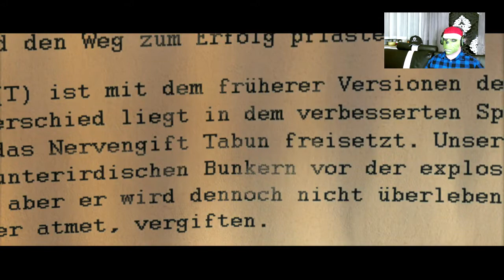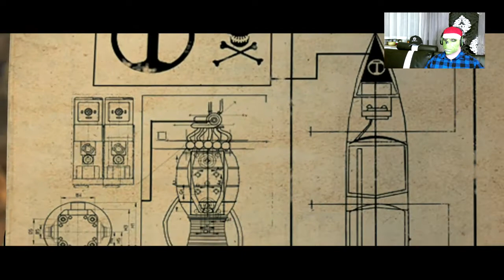Sniper Elite remastered Deutsch #011 Dokumente finden und panzer platt machen Kampagne Gameplay Let'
Sniper Elite V2 Remastered
In den dunklen Tagen am Ende des Zweiten Weltkriegs kann
in den Ruinen von Berlin eine einl Geschichte schreiben ...